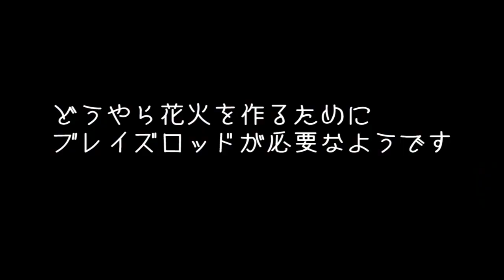【Minecraft 実況】 #10 大人数でマインクラフト実況 「みんなでネザー要塞を探検してみた」 minecraft gameplay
マインクラフト（マルチ）の実況動画になります。

今回はマルチプレー開始から5日目の町を紹介していきます！